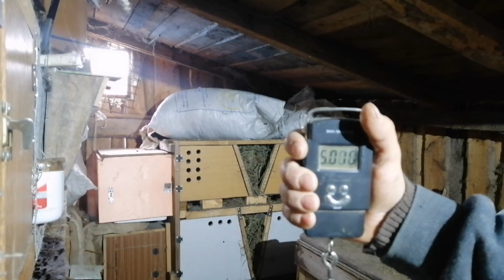ИЗМЕНЕНИЯ В НАШЕМ ХОЗЯЙСТВЕ ЗА ДВОЕ СУТОК.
Сегодня мы займёмся уборкой территории.
Посмотрим сколько яиц снесли наши куры за два дня.
Покажем наших новых питомцев.